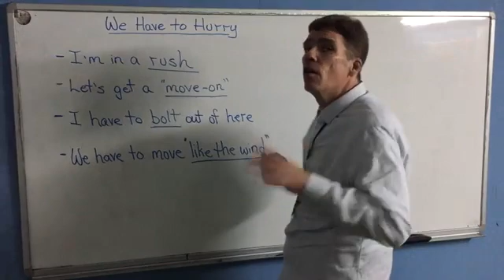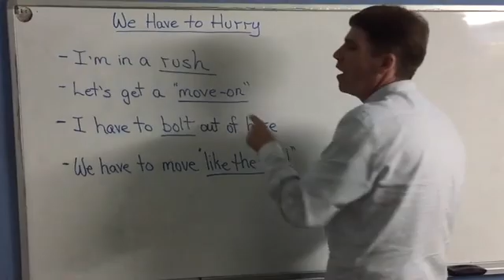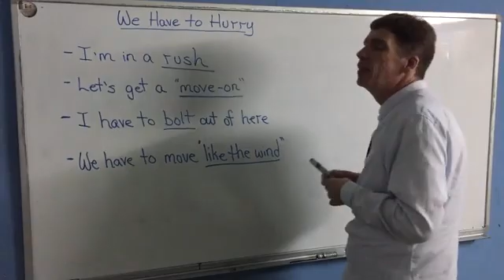We have to hurry ! Learn to Talk English ! រៀននិយាយភាសាអង់គ្លេស